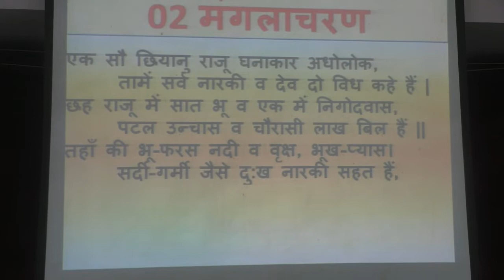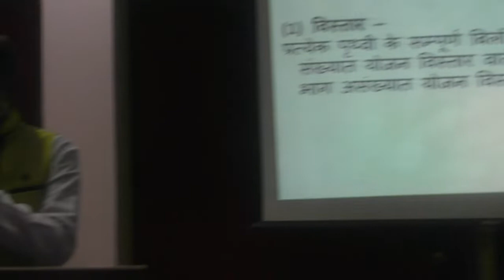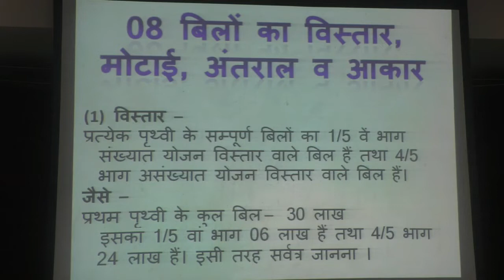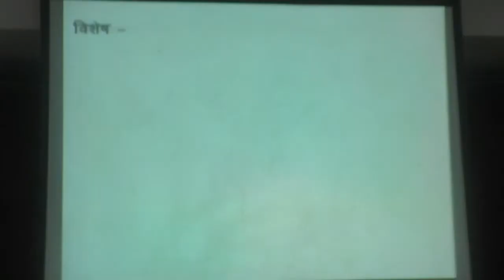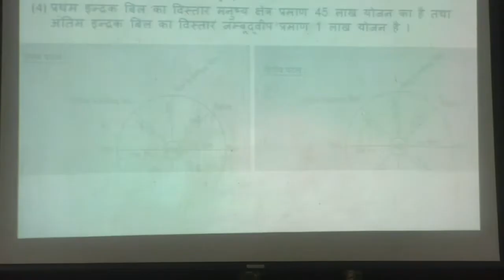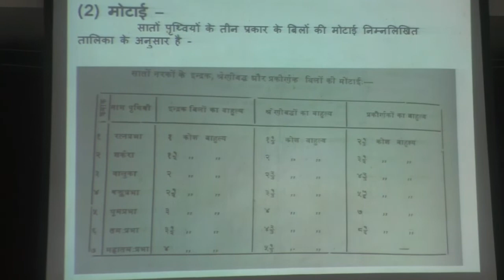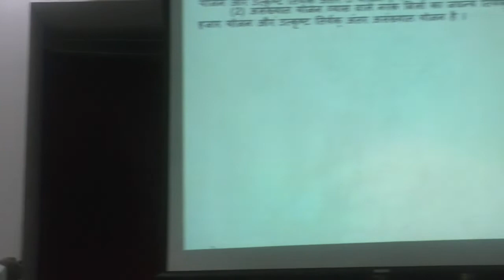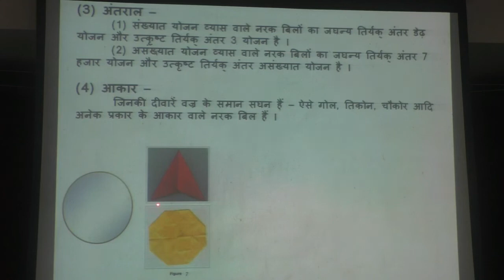अधोलोक, कक्षा - 08 (बिलों का विस्तार, मोटाई, अंतराल व आकार) (Teenlok Charcha)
Lecture - Dr. Praveen Kumar Jain Shastri

*विशेष -* अध्याय - 02 (अधोलोक का सामान्य स्वरूप)
       इस *कक्षा - 08 में* नरक के नारकियों के रहने के स्थान स्वरूप *बिलों का विस्तार, उनकी मोटाई, एक बिल का दूसरे बिल से अंतराल (दूरी) तथा उनका त्रिकोण, चतुष्कोण आदि अनेक आकार* बताए गए हैं।